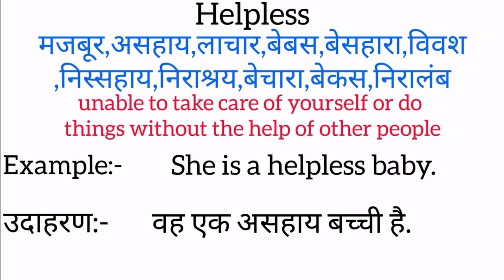Helpless meaning in hindi | Helpless meaning ka matlab kya hota hai | Word meaning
Helpless in hindi
Helpless ka matlab kya hota hai
english to hindi
word meaning
what is helpless
Helpless का हिंदी अर्थ